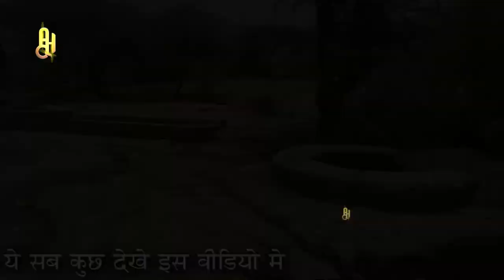Pehle Hindu The Mohammd Kasim जीन्दा करामती कुआ Dargah Vlog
Sedata Bhuj Kutch

Chapadada Sarkar mohammad kasim

ye dargah Mubarak sedata bhuj kutch me Hai

DARGAH VLOG SEASON DEKHE

ASHIQ HUSSAIN

A H QADRI SOUND

Dargah Vlog
new dargah Vlog
2022 dargah Vlog
Kutch Gujarat Dargah
dargah Vlog karamat
karamati dargah
2022 video
video dargah
a h Qadir Sound video
vali allah
vali allah ki karamat
karamati dargah